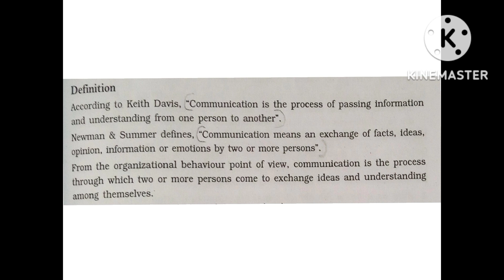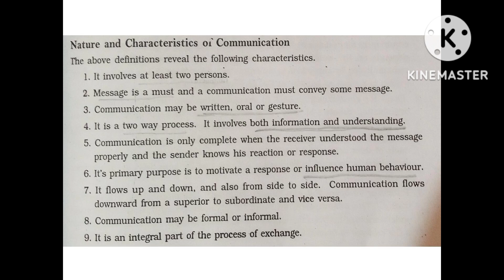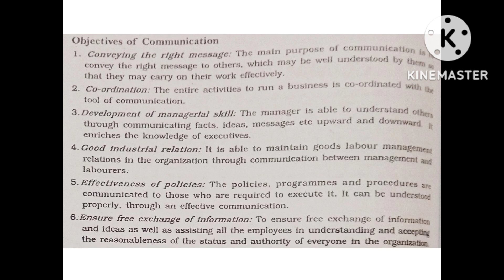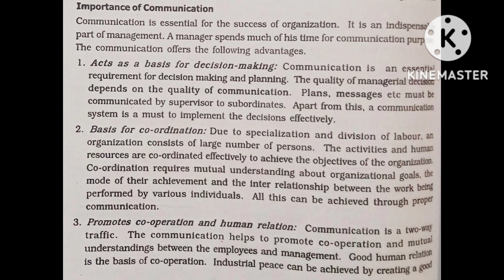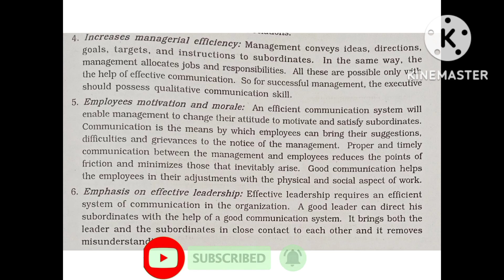Communication/Explained in Malayalam/B.com semester 1/Business management/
Communication/definition/characteristics/objectives/importance/Explained in Malayalam/B.com semester 1/Business management/